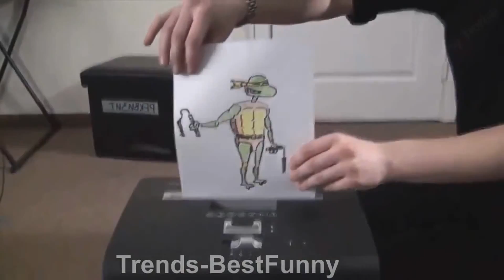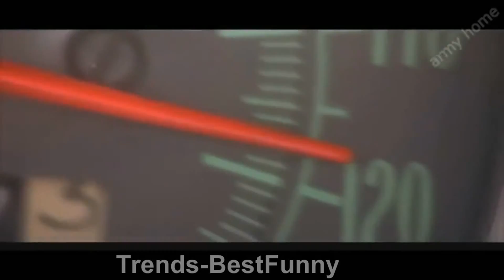People are Awesome 2016